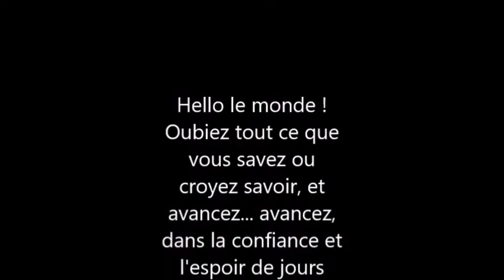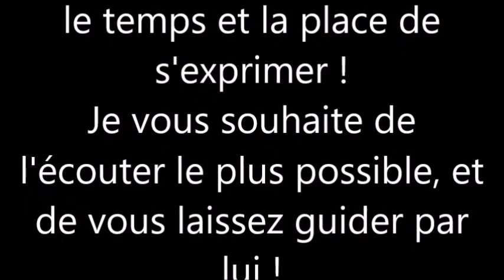29#encore une étape#.... live du 15 avril 2020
Je n'ai pas de diplôme de thérapeute, pas plus qu'un autre, qui est quoi que ce soit à voir avec la vie spirituelle.
J'ai lu, j'ai appris et, j'apprends encore.
Personne ici bas ne peux dire qu'il sait tout. car rien ne se sais vraiment.
Les choses viennent au gré du temps, des gens que l'on rencontre, et du chemin que l'on a à faire dans cette vie !
J'aime la vie plus que tout, alors, je vais l'honorer, lui faire confiance et surtout... me faire confiance, car si comme vous tous .. nous …. je ne sais rien là comme ça, on a tous la connaissance au font de nous dans notre cœur. Il suffit parfois de quelques mots, d'une main qui se tends au bon moment et, toute notre vie peux changer !
Alors... on y va ? On se donne la main, on se joins par le cœur et on avance !
A bientôt !